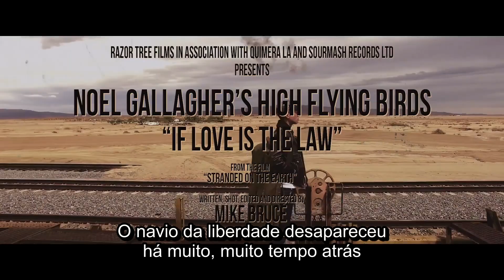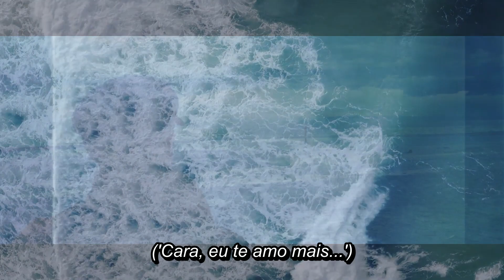Noel Gallagher - There She Blows! - Legendado [Studio | HD]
Legenda e tradução por Ian Lages.